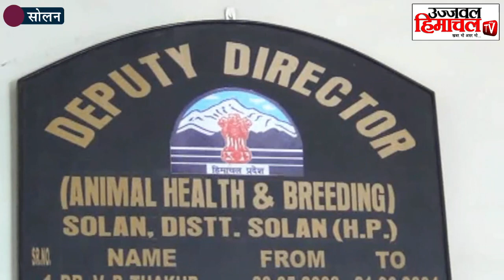तीस वर्षो से प्रधान की घिस गई एड़ियां, लेकिन नहीं बन पाई...